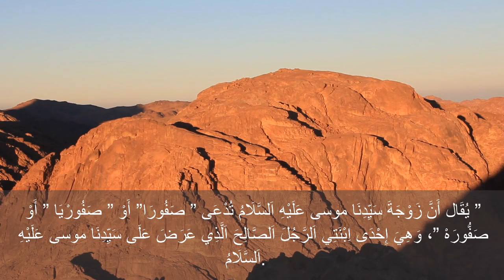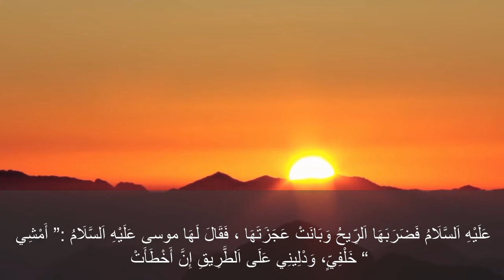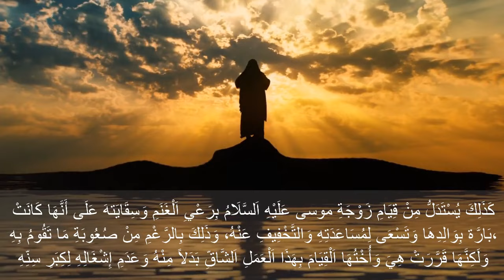"قصة زواج سيدنا موسى عليه السلام: رحلة الحب والإيمان التي أسرت القلوب "❤️‍🔥"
في هذا الفيديو، سنستعرض قصة سيدنا موسى عليه السلام وزواجه. سنتناول تفاصيل حياة سيدنا موسى ودوره كنبي وزعيم لبني إسرائيل رحلة الحب والإيمان التي أسرت القلوب . سنتحدث أيضًا عن زوجة سيدنا موسى واسم زوجه وكيف تم زواجهما. سنستعرض الدروس المستفادة من قصة زواج سيدنا موسى وكيف يمكننا تطبيقها في حياتنا. إذا كنت ترغب في معرفة المزيد عن قصة سيدنا موسى وقصص الأنبياء، فلا تفوت مشاهدة هذا الفيديو.